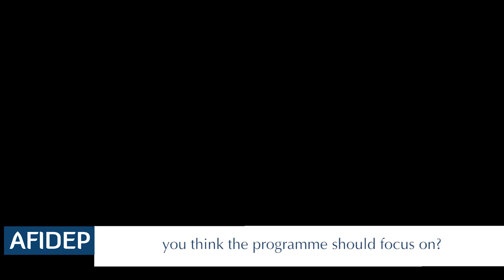Dr. Mitambo, Malawi MoH: Capacity building for evidence use raised the value of evidence in MoH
Dr. Collins Mitambo is the Coordinator of the Malawi Knowledge Translation (KTP) based at the Ministry of Health. He is one of the MoH staff who benefited from the Evidence-Informed Policy-Making (EIPM) Training programme under the SECURE Health programme implemented between Nov 2013-Jan 2017. In this video, Dr. Mitambo reflects on how the EIPM programme has impacted his work. He also reflects about future opportunities for capacity building in EIPM in Malawi health sector.